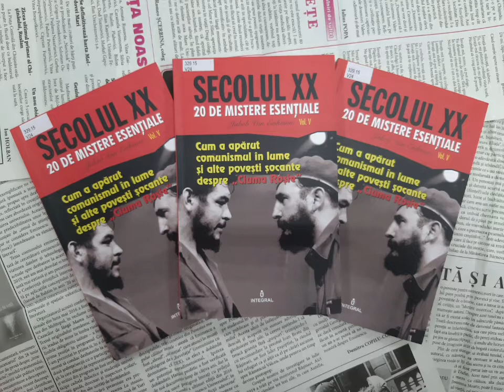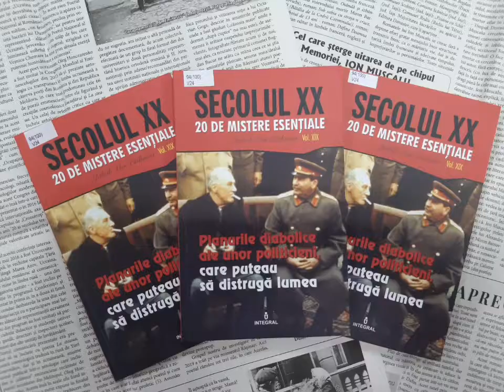Colecția SECOLUL XX - 20 de mistere esențiale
O colecție care pune în ordine o multitudine de informații fragmentare pentru a încerca să reclădească, dintr-un puzzle ciudat, istoria adevărată a veacului trecut!